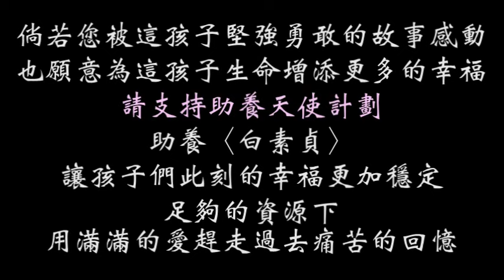愛上糖果屋‧我是帥哥白素貞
到底是誰…把這種東西亂放……
好痛…我是不是快要死翹翹了？

把我的腳…還給我……

2017年1月，協會在六龜展開捕獸夾天使的搶救行動，一位民眾告訴協會，不遠處有一個孩子也一樣被捕獸夾夾斷了腳…希望協會可以去幫幫那孩子……

雖然給了水和食物，但這孩子失去的腳根本不會在復原……眼看著外露的白骨逐漸發黑…卻不知道該怎麼幫牠……

報案人協助狗狗上了協會要趕往醫院的車子！
從此…這孩子命運開始翻轉！

對不起啦～實在是因為去救你的時候，你很溫柔慈祥地跟小寶寶們嬉戲互動，讓我們大家的印象太深刻了……揮之不去的畫面讓我們一直忍不住把你當成了狗媽媽……還給你取了個〈白素貞〉的名字……

唉唷～為了向你賠罪…以後只要是介紹你的…全都會跟大家隆重介紹你是帥哥你是男子漢…好不好？！別生氣啦！！！

白素貞這孩子因捕獸夾失去了一隻前腳…已經出現感染壞死的腳不得已得整隻截除……不過小傢伙的身體還算健康，所以很快就安排出院了呢！

2017年1月底，剛出院的白素貞很害怕…很不安……
雖然作息正常會吃會喝…但就是容易不由自主地瑟縮顫抖……

一個多月過去了，小傢伙也逐漸意識到這個地方是自己展開新生的家，更感受到來自各界匯湧的愛，知道自己不再需要害怕，不用感到不安～

2017年3月，我們拍下了白素貞…痾…更正…是帥哥白素貞的開心模樣，希望可以跟大家分享這孩子大難不死重獲新生的喜悅～～～

感謝報案人當時對這孩子及時伸出援手～
更感謝所有幫助白素貞關心這孩子的善心人士，讓牠能有足夠的醫療資源與勇氣面對治療並恢復健康～
現在這孩子已經逐漸適應糖果屋的歡樂，也愛上了糖果屋的一切唷！
雖然偶爾對自己的名字還是不太滿意…老是聽見了卻假裝沒聽見……(對不起啦～千錯萬錯就是你太溫柔了咩)，但已經敞開心房的白素貞真的變快樂唷！接下來，牠將試著跟我們志工拔拔麻麻們做朋友……恩…希望牠能夠先放下對名字的堅持與執著…恩…我們是真的很想跟每個毛孩子們做好麻吉的啦！真的真的！

帥哥白素貞愛上糖果屋，也愛上了被你們大家疼惜守護的溫暖～

戶名：高雄市關懷流浪動物協會
網路ATM轉帳：

匯款銀行：代號006合作金庫-東高雄分行
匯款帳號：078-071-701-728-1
戶名：良成米行

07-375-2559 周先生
匯款銀行：代號 009  彰化銀行-左營分行
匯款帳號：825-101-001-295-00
戶名：建民寵物用品有限公司